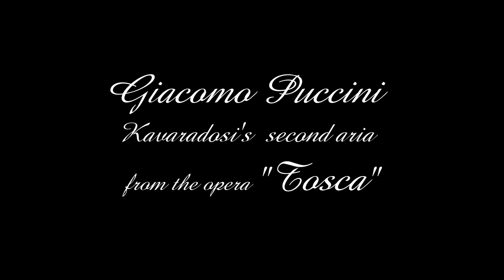Sergei Perminov Kavaradosi's second aria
Sergei Perminov  Kavaradosi's second aria from the opera "Tosca"Giacomo Puccini. Cергей Перминов исполняет вторую арию Каварадоси из оперы Джакомо Пуччини "Тоска". Автор и режиссёр видио клипа Сергей Перминов . Оператор - Дмитрий Штыров ,помошник режиссёра - Николай Печёнкин .Author and director Sergei Perminov vidio clip. Operator - Dmitry Shtyrov, assistant director - Nikolai Pechyonkin.